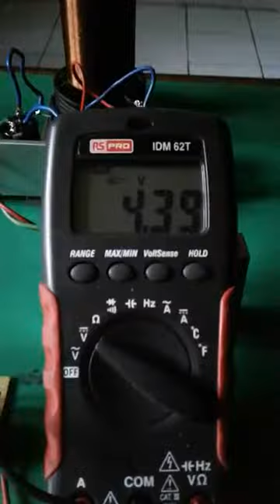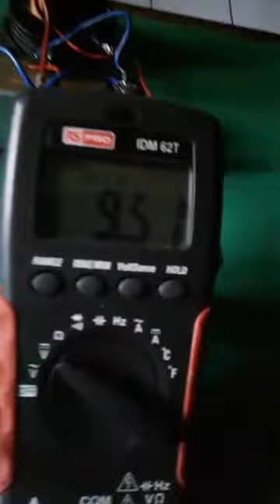Wireless Energy Transfer 1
Simple Energy Transfer

Transmitters:

TIP31 . transistor
Resistor 330 Ohm
Inductor 20 N x 2 ( Center Tap )

Receiver :
Inductor 40 N
Diode IN4007
Capacitor 330 uF / 400 VDC
LED
Resistor 100 ohms

Power Source :

Power Bank 5 VDC.

Note:

The size of the output voltage, is determined by several factors:

@Transmitter voltage
@Transmitter power
@Transmitter frequency
@Distance between transmitter and receiver